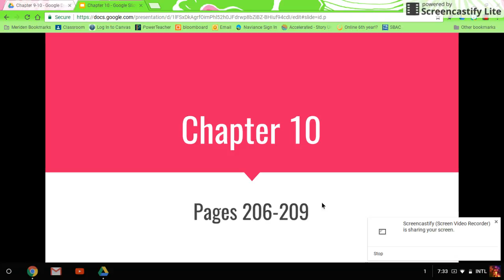SLB Chapter 10 206-209